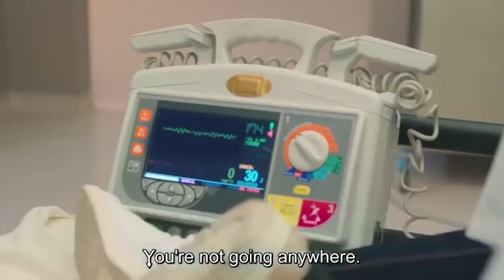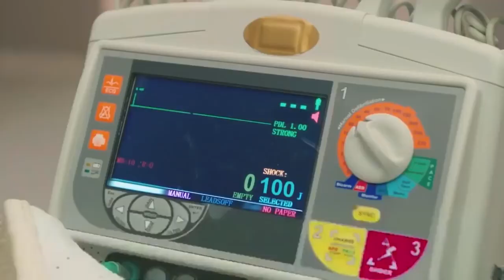End of everything... - Heartbeat Episode 10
Story...

Actors:
Gökhan Alkan
Öykü Karayel
Ali Burak Ceylan
Hakan Gerçek
Fatih Dönmez
Merve Çağıran
Burcu Türünz
Başar Doğusoy
Selahattin Paşalı